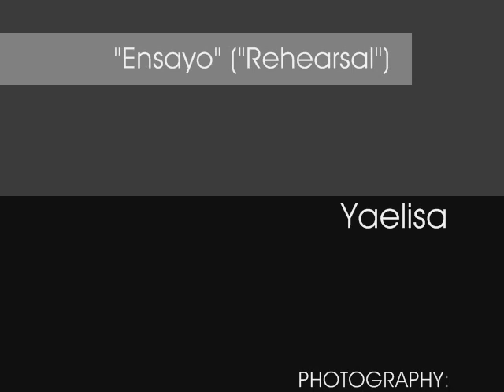'Ensayo' ('Rehearsal') - Part II - 'Duet'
Multi-media flamenco show 'Ensayo' ('Rehearsal') at the Yerba Buena Center for Performing Arts. Choreography: Yaelisa; Photography: Lena Herzog; Dancers: Yaelisa, Juan, Caminos Flamencos; Music: Arvo Pärt, Jason McGuere.